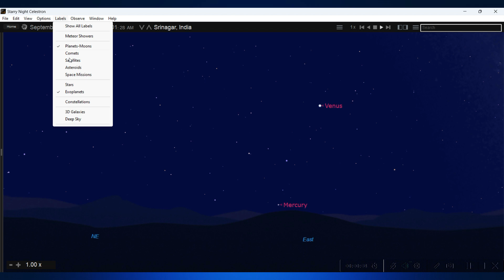Venus & Mercury Starry Dawn. 21.9.2023 5:01 am, Srinagar.